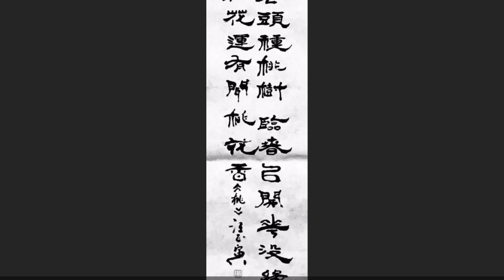My Movie 285 ZHENGYIN WANG MELBOURNE CALLIGRAPHY 汪正寅 墨爾本 書法